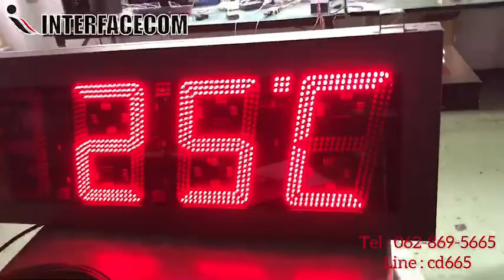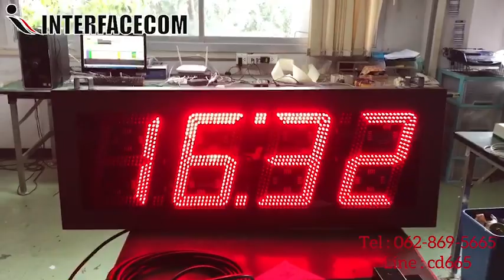567-DIGITAL CLOCK MODEL : CK-1004A นาฬิกาดิจิตอลขนาดใหญ่